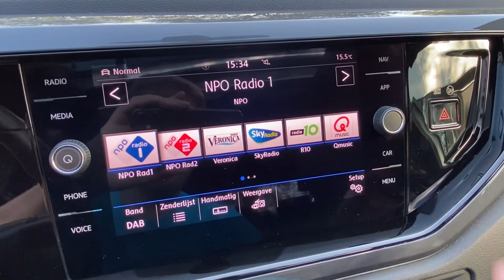Volkswagen Polo 1.0 TSI 85kW DSG-7 R-Line Panoramadak Highline